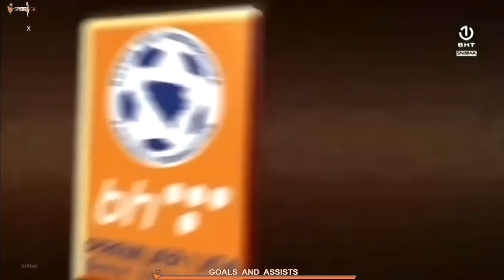Amar RAHMANOVIC ● AM ● HIGHLIGHTS ● 2019 ● HD ● FK Sarajevo/BiH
Sports CV present to you:

Video Highlight of Amar Rahmanovic (Attacking Midfield), former football player of: FK Novi Pazar (Serbia); FK Sloboda Tuzla, FK Olimpik Sarajevo (Bosnia); NK Istra 1961 (Croatia); FC Koper, NK Maribor, NK Celje (Slovenia) and current football player of FK Sarajevo from the Premijer Liga of Bosnia-Herzegovina.